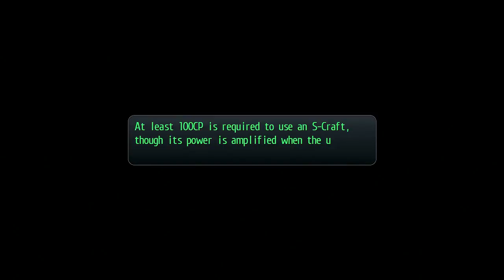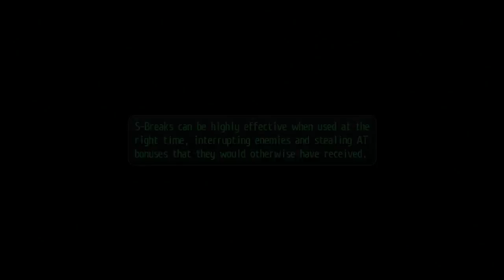The Legend of Heroes: Trails of Cold Steel - Walkthrough - Part 14